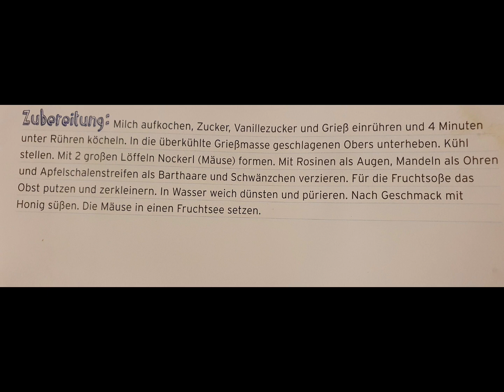Grießmäuse im Fruchtsee 🐭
Nachgemacht